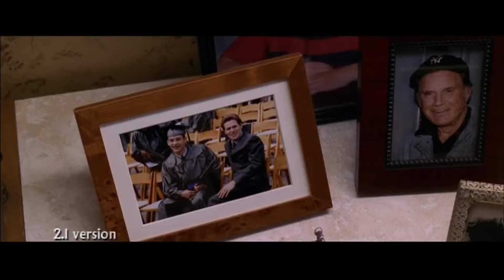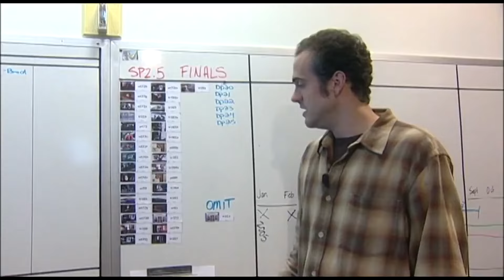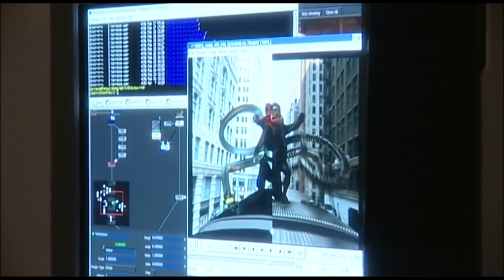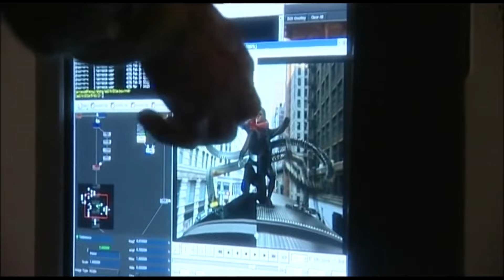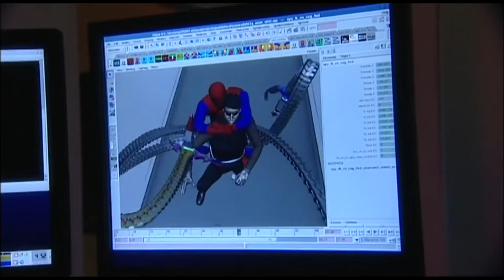SPIDER-MAN 2 Behind The Scenes (2007)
A look at the making of SPIDER-MAN 2.1, an extended version of SPIDER-MAN 2, which was released on home video in 2007.

PLOT: Peter Parker is beset with troubles in his failing personal life as he battles a brilliant scientist named Doctor Otto Octavius.

CAST: Tobey Maguire, Kirsten Dunst, Alfred Molina, J.K. Simmons